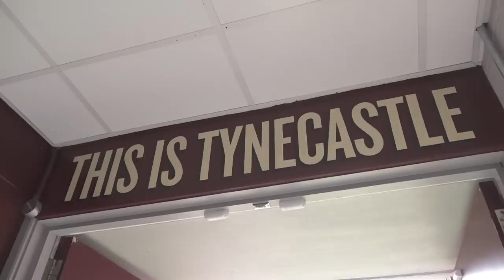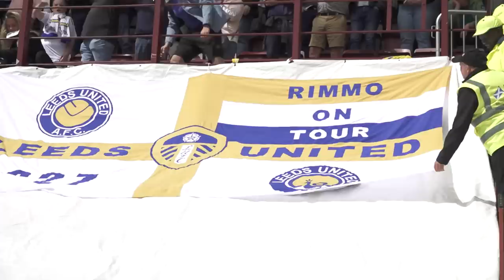Uncut | Pre-season ends with win over Hearts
Exclusive and behind-the-scenes footage of our final pre-season game with Heart of Midlothian at Tynecastle Park. Access all areas with the players before the game with unique match footage.